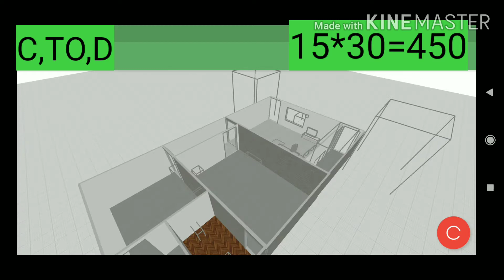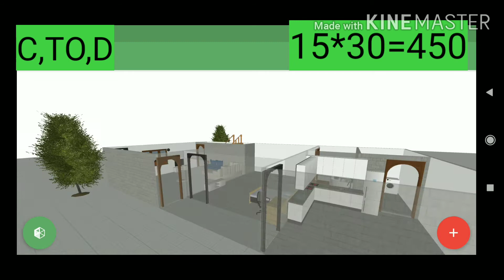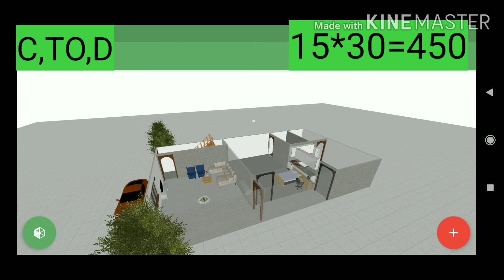15by30 Ka house plan 3D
Namaskar dosto Mera name Ravi luniya he me apne chenAl par house plan contraction ke sambandhit choti or badi har jankari apko video ke madhyam se apko apko batata Hu apko MERI video achchi lagti ho to MERI chenal ko subscribe karlena me civil sambandit video banata Hu jeseki makan bilding Ghar rod nali pul puliya
15feetby30Kahouseplan #15×30plotKanaksha